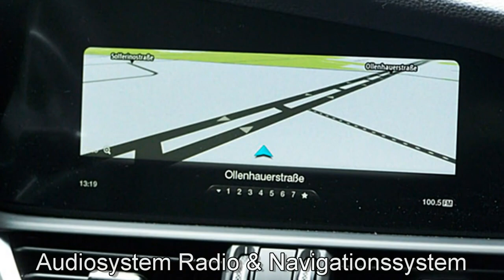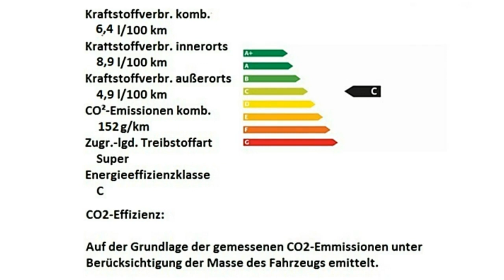Alfa Romeo Giulia MY19 Veloce MY19 Veloce 2 0 Turbo K7599414 Nero Vulcano Motor Village Berlin jetzt